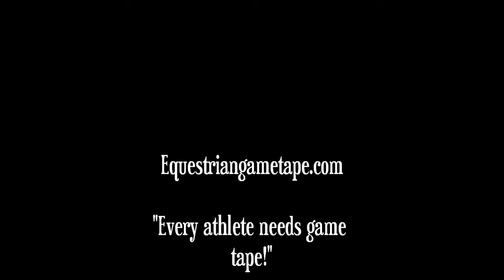Abby at Caves Feb 4, 2012 Schooling 1st trip